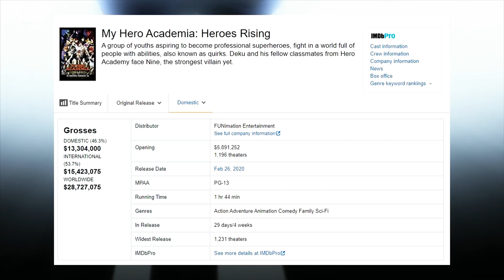My Hero Academia Season 5 Release Date Confirmed!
Let me know what you think about the upcoming season of MHA! Catch you next time! (click for more info)